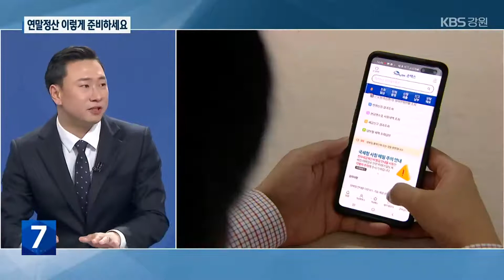[아는 만큼 보인다] 13월의 월급! 연말정산 / KBS 2022.11.16.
[앵커]

 13월의 월급이라 불리는 연말정산 시기가 다가오고 있습니다.

 올해는 연말정산이 더욱 간소해졌다고 하는데요.

 박형규 세무사와 함께 아는만큼 보인다에서 알아봅니다.

 안녕하세요.